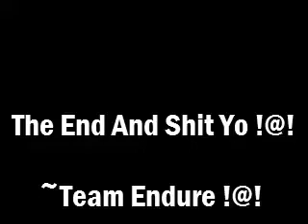We Win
us winning and shit yo